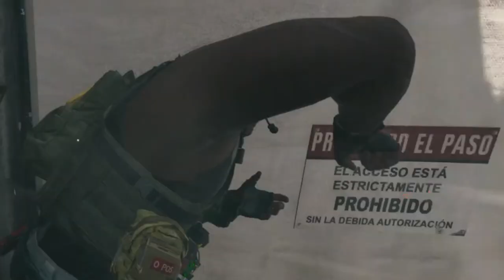“He is sh#ting on us with a shotgun?”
I hope you enjoy! If you’re new I’m a snd god . I got 3 hours worth of 1v5 & 1v6 montages. 😇 everyone calls me Moma I grew up playing every single call of duty known to man